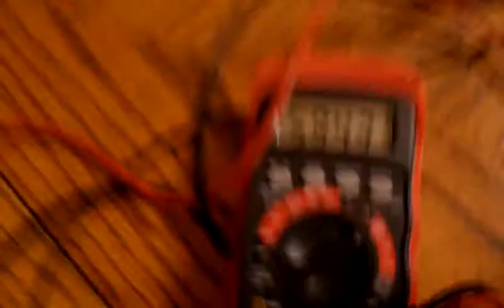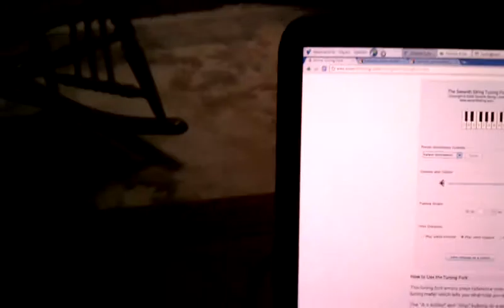Using an arduino nano to measure fan speed with an IR LED / receiver.  The receiver is attached to the INT0 pin of the arduino, and the falling edge of the signal generates an interrupt.